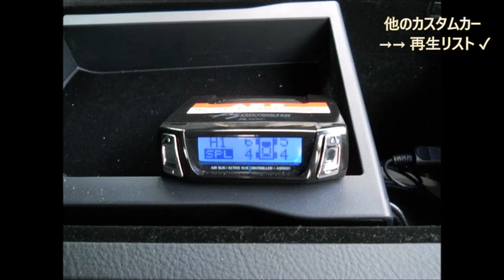レクサスLS エイムゲイン純VIPカスタム フルエアロ ローダウン LEXUS LS460 カスタム例2台